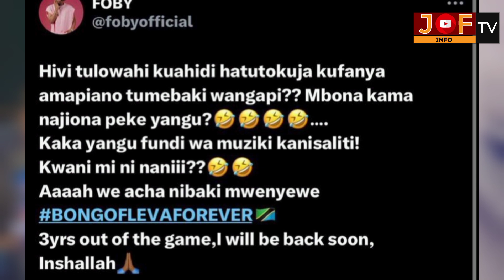Amapiano Ya Diamond Na Ya Alikiba ipi imetisha? Naacha Bongofava Foby Afunguka